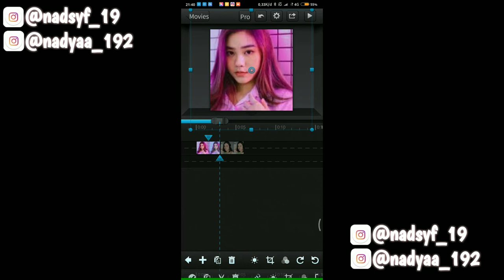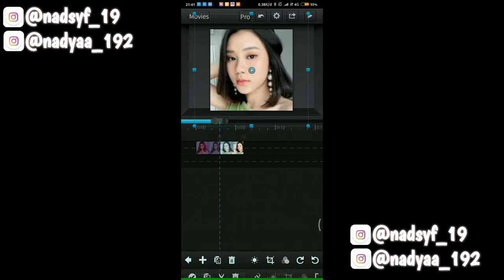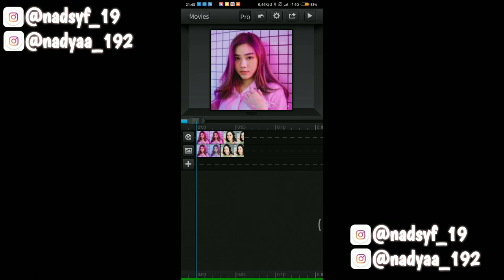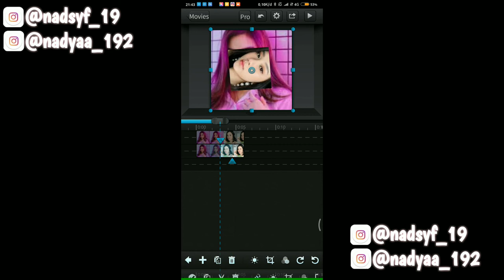Cara ngedit di aplikasi ccp buat yang nob jadi pro 😍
Bantu channel dan Ig aku berkembang